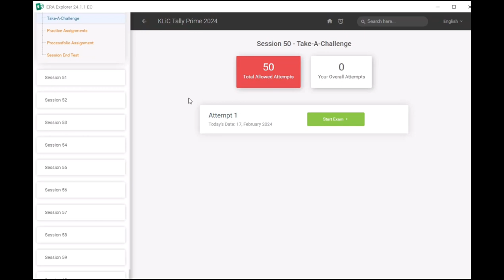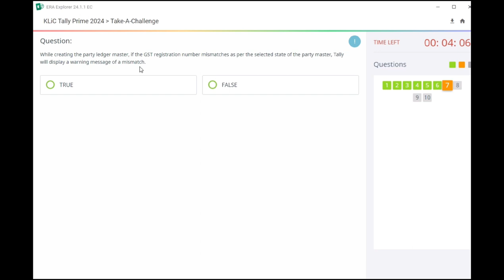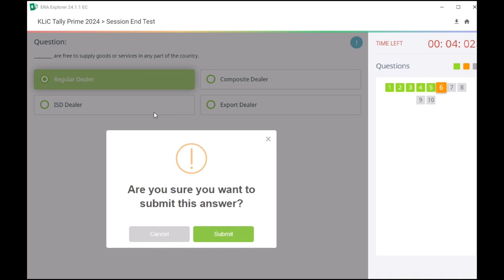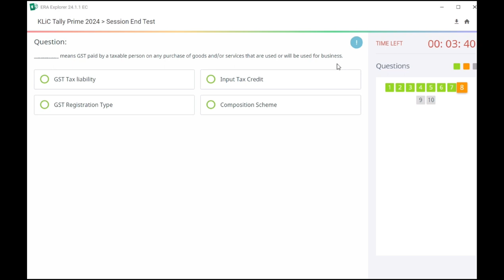KLiC Tally Prime Era Session 50 Question English Era Session 50